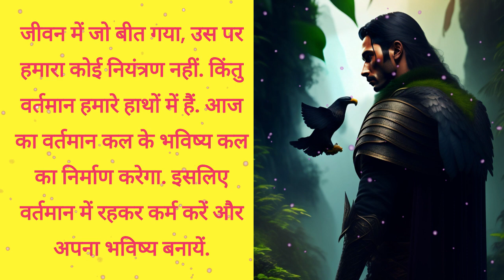चिड़ियाकी ज्ञान की वो ४ बातें //Hindi motivational story//hindi moral story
How to motivated yourself in nepali / motivated all time /motivation skills / inspired yourself
Rajen rocks tech ai tip and tricks
Hi
I am rajen, wellcome my youtube channel rajen rocks.I upload motivational and educational videos.You can get more knowledge from our videos which helps you to grow in your life.

yo video ma maile yauta dhurt syal ko bare ma kath vaneco chhu.
katha simple chh tar yasle dine lesson chahi babal chh hai sathi haru.